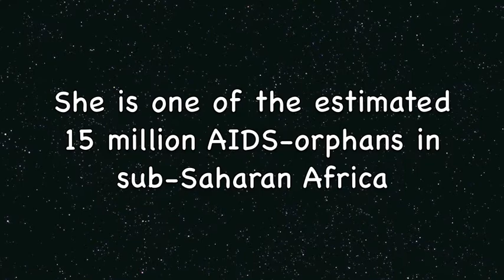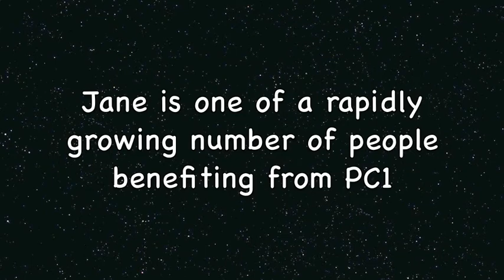Jane a positive AIDS orphan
Jane lost both parents from AIDS. She is HIV-positive herself and uses Anti-Retroviral drugs. Like many using ARVs her health is still bad, her energy low, and the side-effects bother her. After starting to use the homeopathic resonance PC1 she improves dramatically, which includes an increase of her CD4 count (immune status). From a victim of AIDS she has turned into a positive activist that motivates others to return back to health as she did.